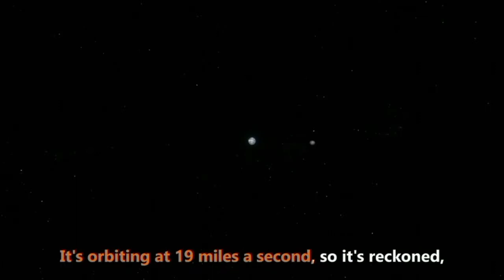The Galaxy Song Reverse 8x speed